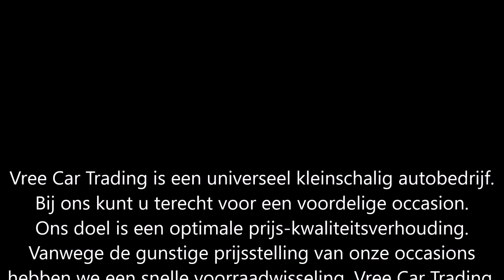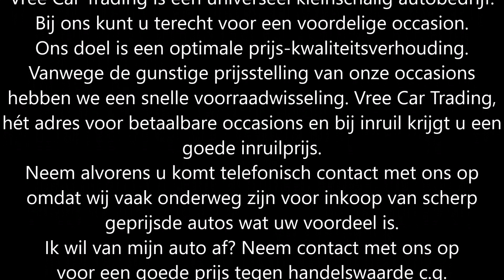Vree Car Trading | Daihatsu Trevis 1.0 BJ2007 | SOLD | occasions hengelo gld ©Henny Wissink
Daihatsu Trevis 1.0 | BJ2007 | NIEUWE APK | KEURIGE AUTO | SOLD / VERKOCHT!

Zeer nette, praktisch in nieuwstaat verkerende Daihatsu Trevis 1.0 bouwjaar 2007.

Deze prachtige, retrolook Daihatsu verkeerd in keurige conditie, zowel van binnen als van buiten. Voorzien van een rokersvrij en onbeschadigd interieur, stuurbekrachtiging, originele lichtmetalen velgen, 4 elektrisch bedienbare ramen, centrale deurvergrendeling met afstandsbediening en ga zo maar door! Zeer zuinig in het verbruik en voorzien van degelijke, betrouwbare Japanse techniek!

Merk & Model; Daihatsu Trevis 1.0
Kilometerstand; 162.371 km
Brandstof; Benzine
Bouwjaar; 2007
Transmissie; Handgeschakeld 5 versnellingen
Onderhoud; Onderhoudsboekje
APK tot; 28 maart 2024

Opties:
• Airbags
• Centrale vergrendeling
• Elektrische ramen
• Lichtmetalen velgen
• Metallic lak
• Radio

Hummeloseweg 20
7255 AH Hengelo GLD